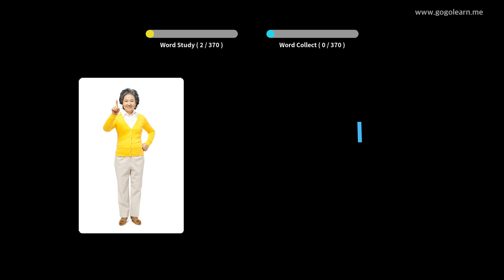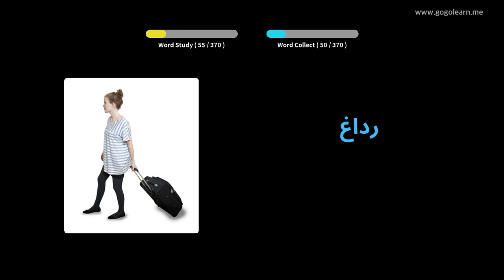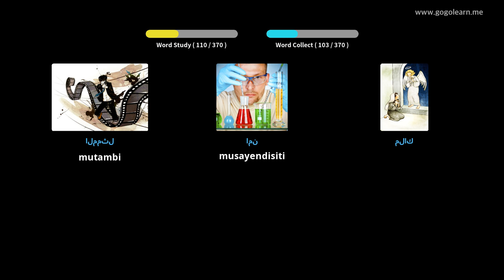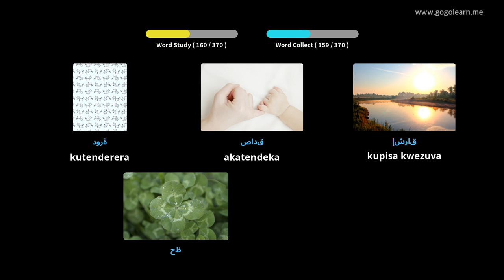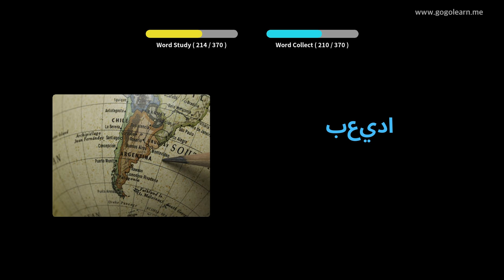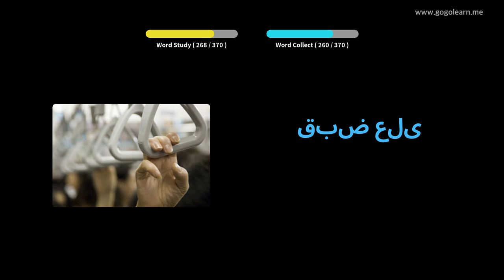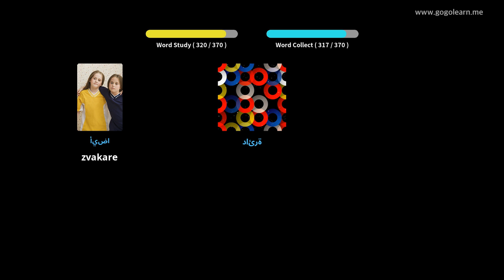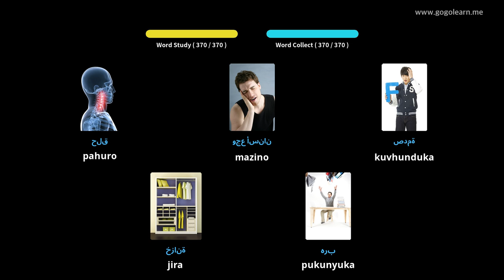ChiArabic Vocabulary Sekondari 1 | Golearn